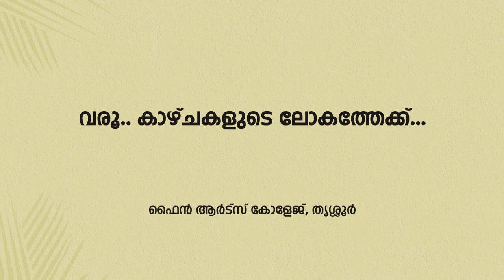Kavitha Balakrishnan about the exhibition of camp art works - Ni fest 7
Best Regards
Team Niracharthu